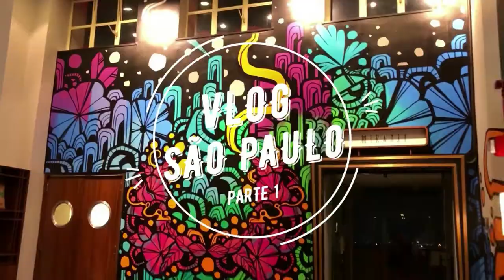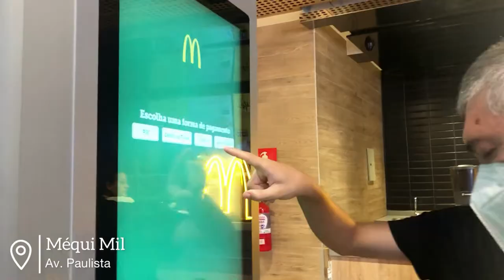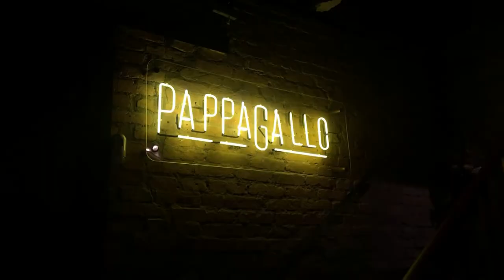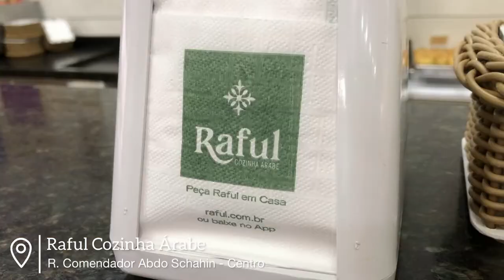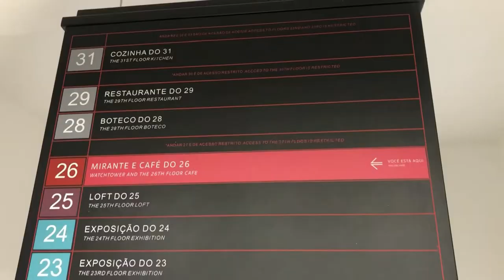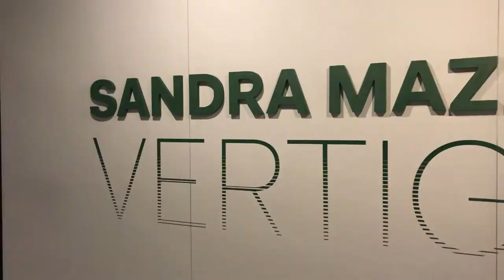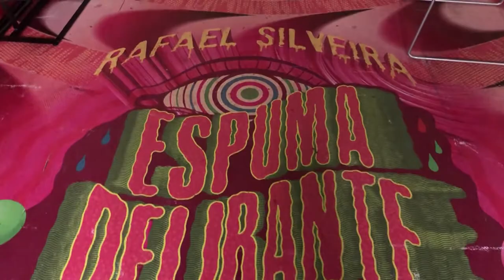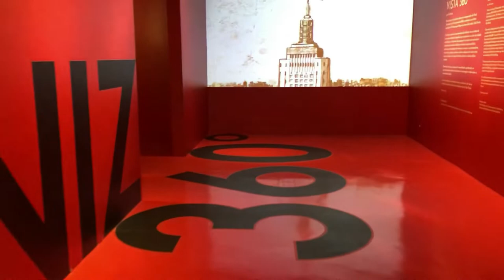Vlog São Paulo (parte 1) - Mercado Municipal, Farol Santander e restaurantes | Carla Pirajá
Oi oi genteee!!!
Esse é a primeira parte da viagem para São Paulo em junho de 2022, fomos no mercado municipal, 25 de março e brás, farol Santander, méqui 1000 e muito mais!!! Acompanhem a viagem comigo!! E assistam as outras partes ❤️❤️

Artista: Zabot

Artista: Rook1e

Artista: Jonas Blue

Artista: Jon Vlogs

Artista: John Mayer

Artista: Little Mix e Cheat Codes

Artista: Philip E Morris

Artista: Jeff Kaale

Artista: @iksonmusic

Artista: @iksonmusic

Artista: Jeff Kaale